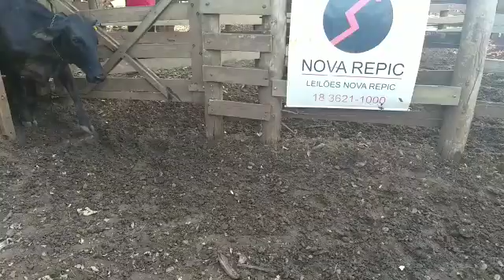LOTE 58 01 VACA HOJE 28/09/2021 ÀS 18h - LEILÃO NOVA REPIC LEILÕES - ARAÇATUBA/SP